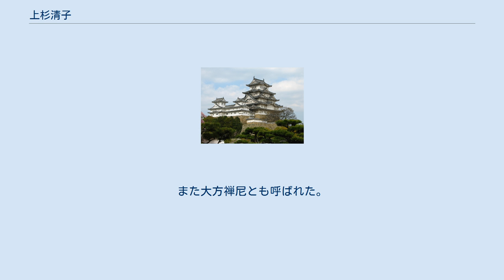上杉清子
南北朝時代の女性_(日本)
上杉 清子（うえすぎ きよこ、文永7年（1270年）? - 興国3年/康永元年12月23日（1343年1月20日））は、鎌倉時代後期から室町時代初期の女性。
勧修寺流の一流である上杉氏の出身で、父は上杉頼重。
足利貞氏の側室。
足利尊氏、直義兄弟の母。
 上杉重顕（扇谷上杉家祖）、上杉憲房、日静の姉妹。
上杉憲顕（山内上杉家祖）、憲藤（犬懸上杉家祖）兄弟と上杉重能（宅間上杉家祖）は甥で、山名時氏は従兄弟に当たる。
 生年は『三宝院賢俊僧正日記』の興国3年/暦応5年（1342年）2月条に「大方殿　七十三　卯酉」とあり、これにしたがえば逆算して文永7年となる。
嘉元3年（1305年）に尊氏を生む。
この際、紀伊粉河寺の観音に祈ったことから、後年、延元元年/建武3年（1336年）に粉河寺に戸帳を寄付し、さらに翌年には領地を寄進している。
 夫貞氏の没後も足利家を支え、尊氏、直義兄弟が倒幕に動いた際には終始行動をともにした。
室町幕府成立後は、実家である上杉家の興隆に力を用いた。
 浄妙院殿雪庭と号し、世上は錦小路殿と呼ばれた。
また大方禅尼とも呼ばれた。
和歌にも通じ、作品が『風雅集』に入選している。
法号は果証院殿といい、墓は京都等持院にある。